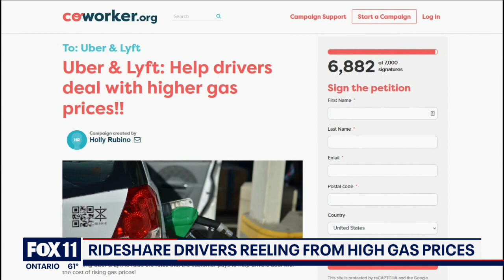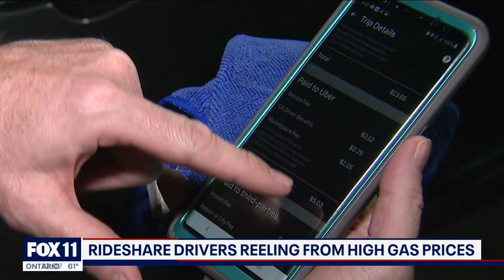Uber, Lyft drivers reeling from high prices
Sky high gas prices has Uber and Lyft drivers asking for help.